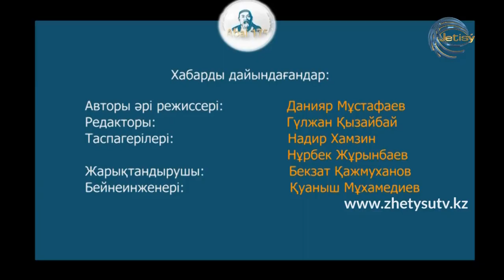АБАЙ 175 - ЖАНАР САНСЫЗБАЕВА. "Сәуле болса кеудеңде" өлеңі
Филолог Жанар Сансызбаева ұлы ақын Абайдың "Сәуле болса кеудеңде" өлеңінде  айтылған философиялық ойларды талдап-таразылап береді